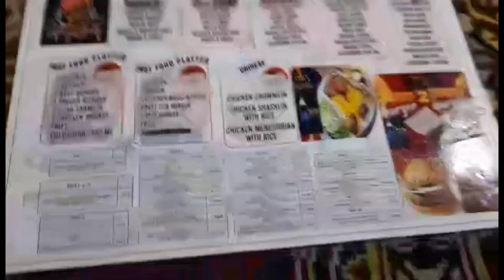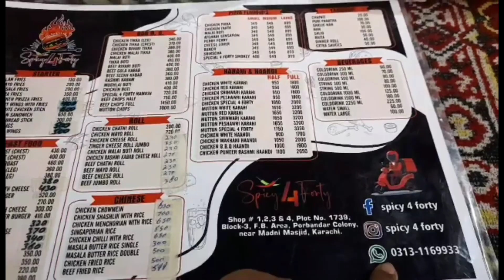Karachi Ka Behtreen Burger Platter | Verity of Burger | Burger Street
Karachi Ka Sabse Behtreen Burger Platter, Kitnay Iqsam Ke Burger Aur Qeemat Kya Hai?, Burger Street, Karachi Street Food.

Address:
Shop No. 1-4, Plot No 1748, Street 3, Federal B Area, Block 3, Near to Madni Masjid, Allah Wali Chowrangi, Karachi.